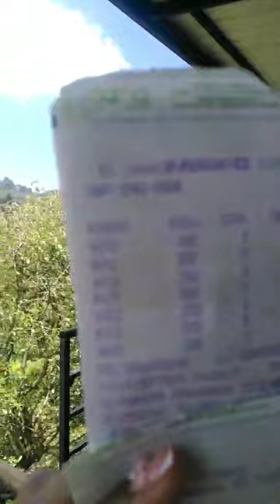TESTIMONIO DE PERSONAS QUE CONFIAN EN SÁMUEL VIDENTE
Video de Samuel